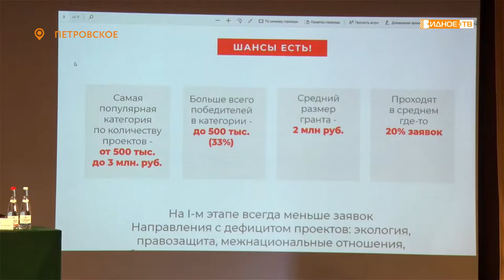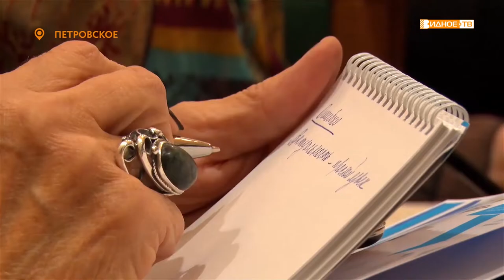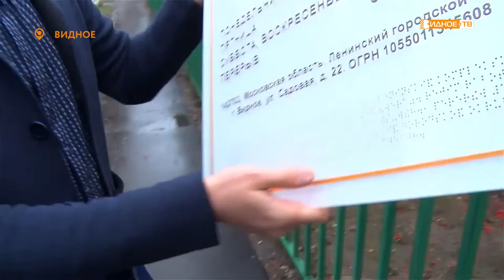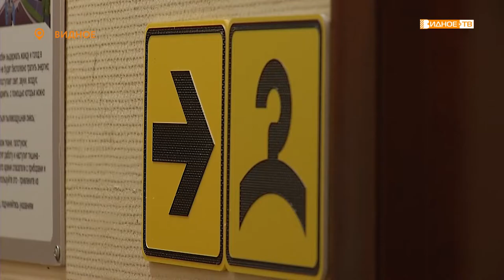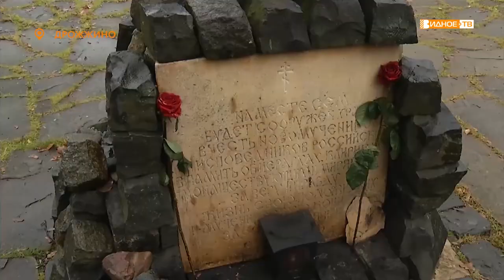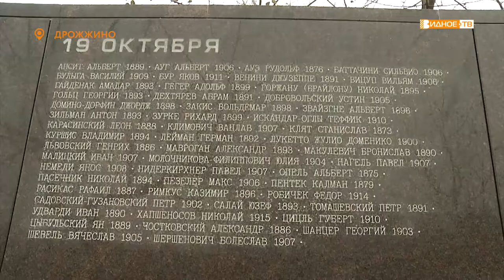Новости телеканала Видное-ТВ (08.11.2019 - пятница)